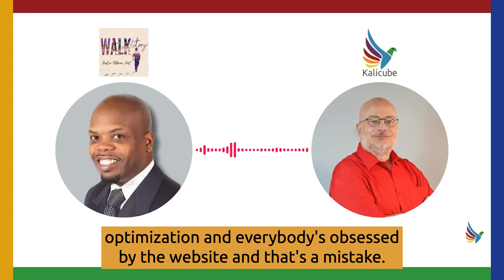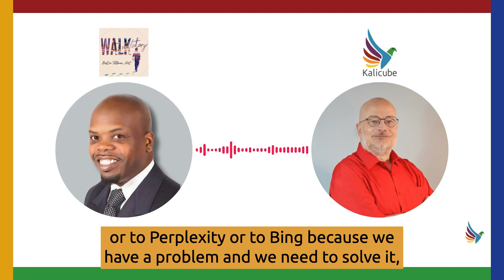What’s More Important: Your Website or Your Brand Strategy? - Kalicube Knowledge Nuggets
In this video, Jason Barnard, entrepreneur and CEO of Kalicube, sheds light on the misconception that a website alone guarantees success and explains why a solid brand strategy is just as, if not more, important. Learn how understanding your brand identity and communicating it effectively to both your audience and search engines like Google and AI platforms can significantly impact your business's visibility and recommendation potential.

What you’ll learn:
00:02 What is the Most Important Thing That Businesses Should Focus on Besides Their Website?
00:25 What is the Role of Search Engines and Chatbots in Today’s Business World?
00:35 What is a Mistake That Businesses Commonly Make in SEO?
00:45 Why is “Understanding” Important in SEO?
01:18 How Can Businesses Get Recommendation Engines to Recommend Them?

"This Knowledge Nugget is taken from the Walk in Victory Podcast hosted by NaRon Tillman."

Position Your Brand as the Leader in Your Industry.